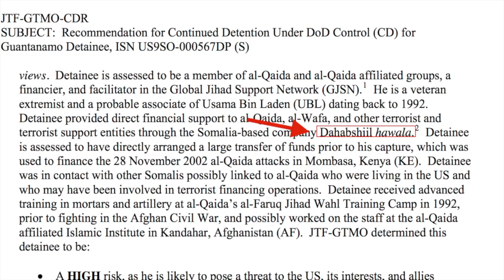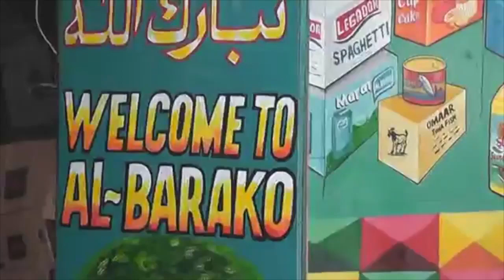Cadeyn Dahabshiil ku lug lahaansheeda argagixiso iyo siyaasad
Daawo Dukumiinti muuqaala oo ku saabsan sideey Dahabshiil ugu lug leedahay argagixisadda,siyaasadda Somalia ,boobka hantida Qaranka,tan shacabka iyo sidoo kale awoodeeda aan la dhayalsan karin. Muuqaalkaan wuxuu xambaarsan yahay marqaati fur iyo cadeeyn buuxda,wuxuuna sawir ka bixinayaa sideey shacabka Soomaaliyeed u naceen Shirkadda Dahabshiil - Parti daawasho wacan